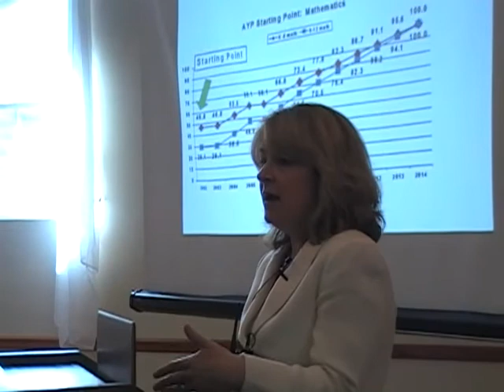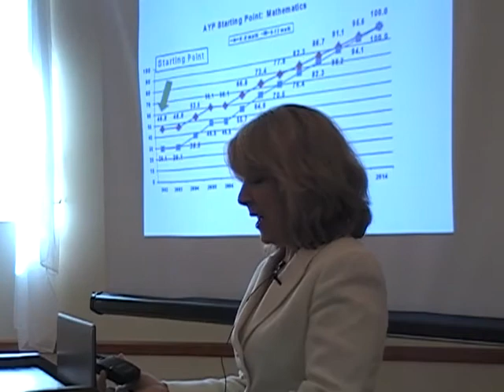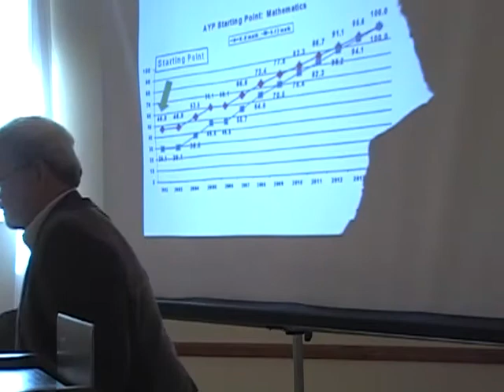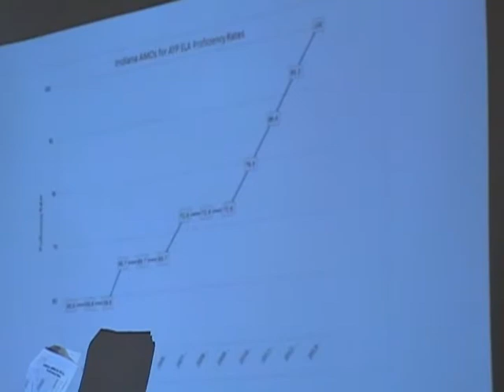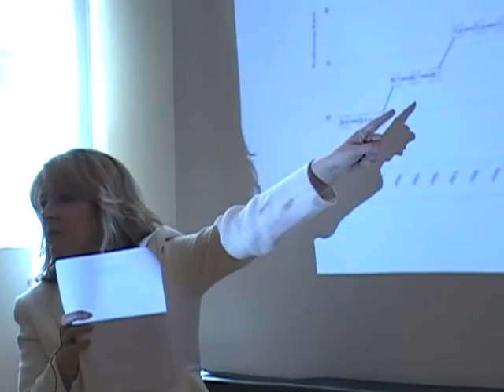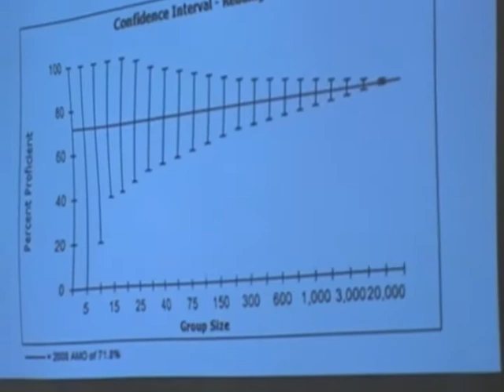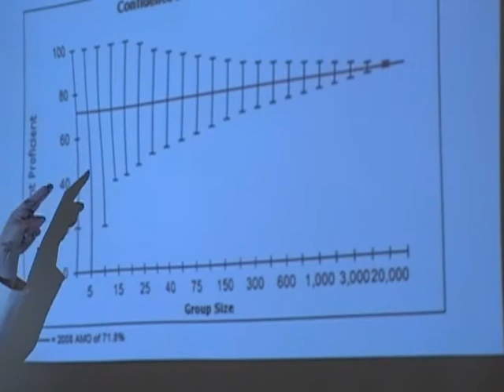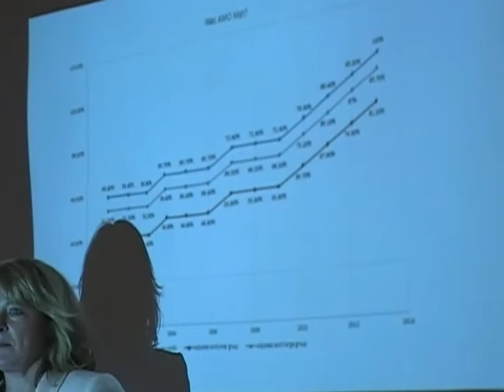5 of 13 Erin Tuttle No Child Left Behind Waiver Title I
Erin Tuttle is a citizen activist who led the effort to pass legislation which resulted in Indiana being the first state to reject the Common Core Standards Initiative. Her efforts helped ignite a national movement to reject federal intervention and restore the power of states and parents to govern education. She has written extensively on the deficiencies of the standards and provides research to other organizations fighting the Common Core Standards. A graduate of Indiana University, she worked in the broadcasting industry before devoting her full time to her family.